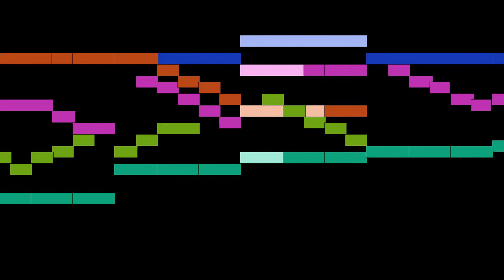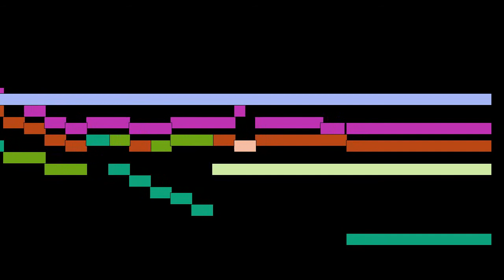Johann Sebastian Bach - Mvt. 10, Suscepit Israel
Mvt. 10, Suscepit Israel, from Magnificat for choir, soli and orchestra in D major, BWV 243, by Johann Sebastian Bach, with animated score.